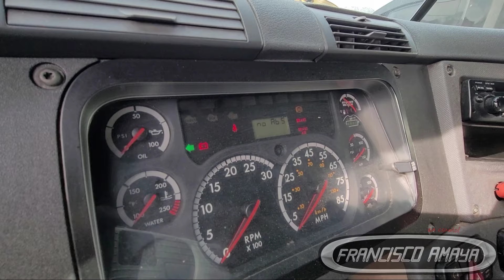Freightliner cascadia 2008-2019 modulo samchassis danado por agua sistema fallando luces no trabajan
ADVERTENCIA!!!     ⚠️⚠️⚠️⚠️

Advertencia! ⚠️⚠️⚠️⚠️

Este video contiene information avanzada de tecnico mecanico.

Temas hablados
por el agua arruina los modulos electronicos
que es el modulo samchassis
que hace el modulo samchassis
como se repara este problema
como se puede prevenir

luces no trabajan
sistema quemado por el agua

detalles de taller:
el modulo samchassis es el encargado de controlar las luces traceras de el camion y el trailer. cuando este falla crea muchos problemas electricos.

Haga su cheques y money orders a nombre de:
Francisco Amaya

preguntas, contacto.

Direccion:
CCS Fleet Services
NO TRAILERS